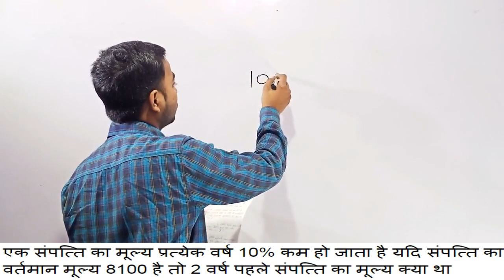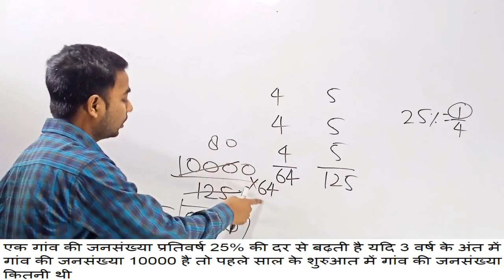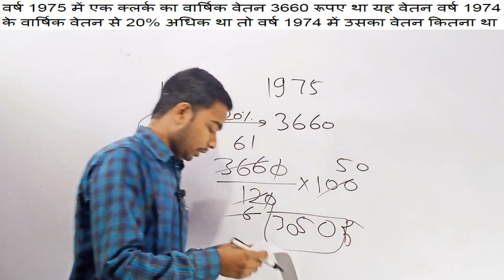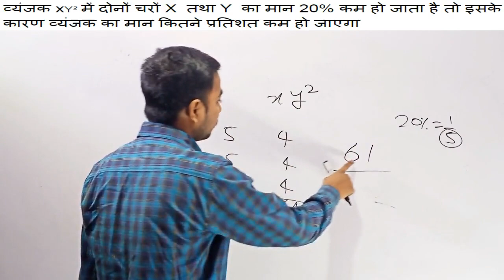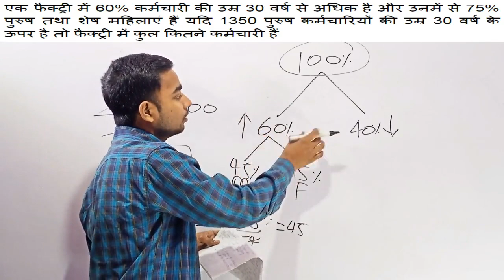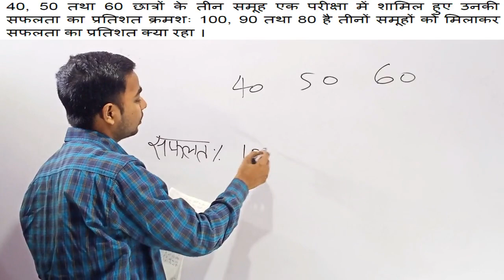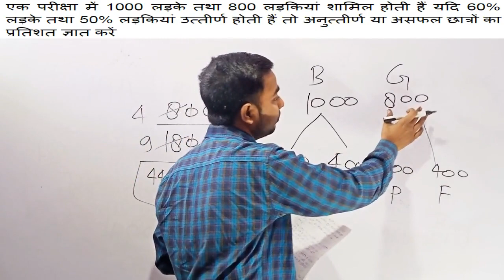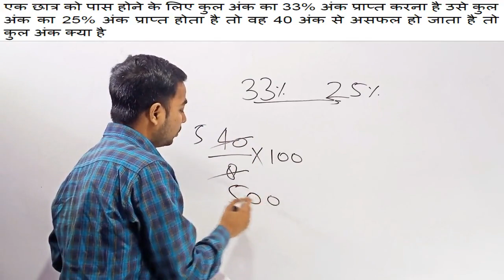PERCENTAGE PART 6 | BPSC TEACHER MATHS | bihar teacher tgt maths | bpsc teacher math question paper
KD CLASSES
KD CLASSES INDIA
DURGESH SIR

Queries Solved:
bpsc teacher 9 to 10 math question paper
PERCENTAGE
BPSC TEACHER MATHS
bpsc tgt math previous year question paper
bpsc teacher 9-10 math
bihar tgt maths classes
bihar tgt maths previous year question paper
bihar tgt maths paper
bihar tgt maths paper 2023
bihar tgt maths cut off
bpsc tgt maths question paper
bpsc tgt maths paper
bpsc tgt maths answer key 2023
bpsc teacher maths marathon
PERCENTAGE BIHAR TEACHER
BIHAR TEACHER MATHS